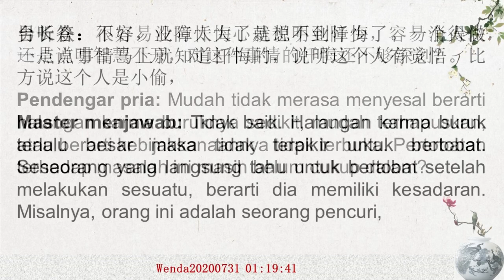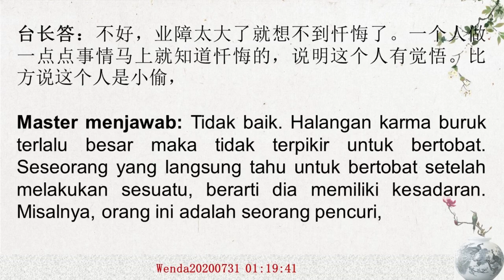Segera bertobat setelah melakukan kesalahan menunjukkan memiliki kesadaran,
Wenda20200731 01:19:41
做错事情马上忏悔，说明有觉悟；业障太大，想不到忏悔
Segera bertobat setelah melakukan kesalahan menunjukkan memiliki kesadaran, halangan karma buruk terlalu besar, tidak terpikir untuk bertobat